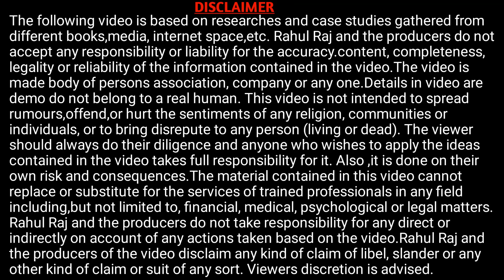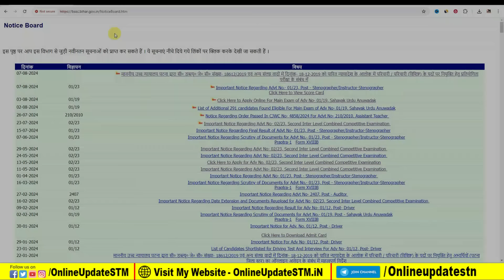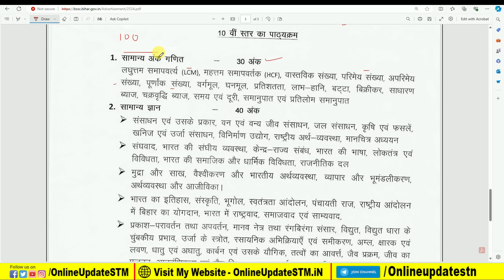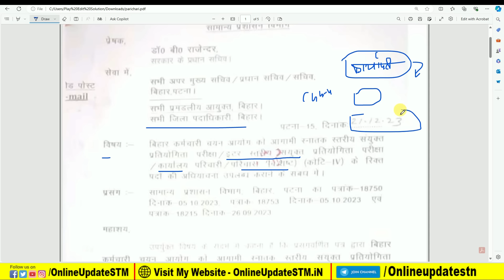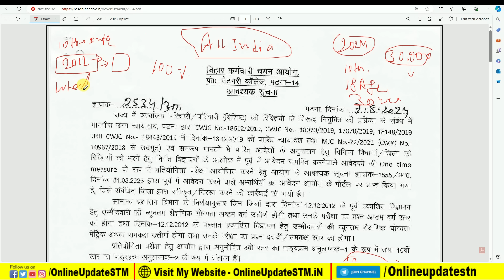बिहार परिचारी नई भर्ती 2024 बड़ी संख्या में होगी भर्ती 10वी पास के लिए | bihar parichari vacancy 2024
Hi
Dosto Aaj Ki Is Video Me Maine Aapko Ye Bataya Hai बिहार परिचारी नई भर्ती 2024 बड़ी संख्या में होगी भर्ती 10वी पास के लिए | bihar parichari vacancy 2024 Ummeed Hai Aapko Ye Video Bahut Pasand Aayegi

Important Vidoes-

MY EQUIPMENTS :
Camera Canon 200D Mark 2
50mm Lens
Camera Tripod